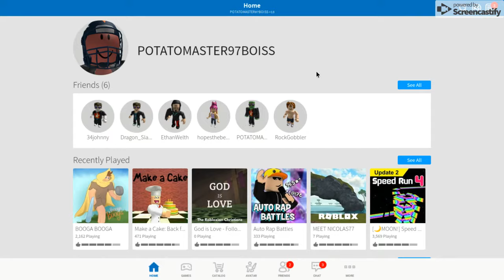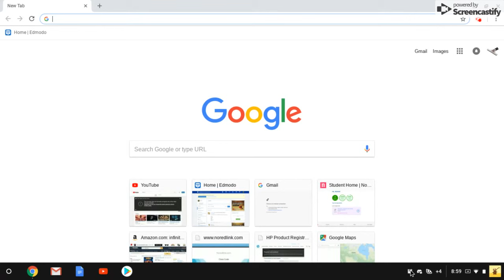I dont know.....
DISGUTANG